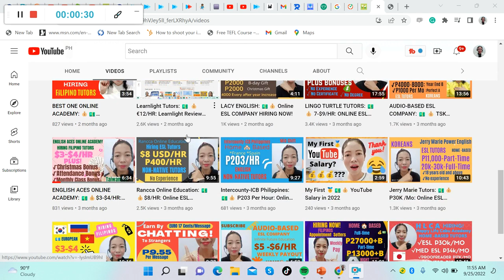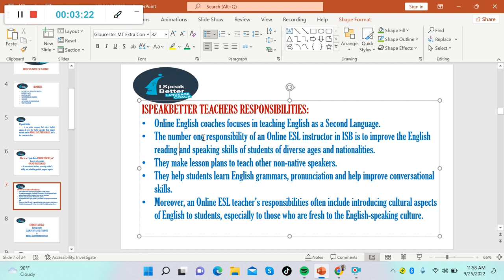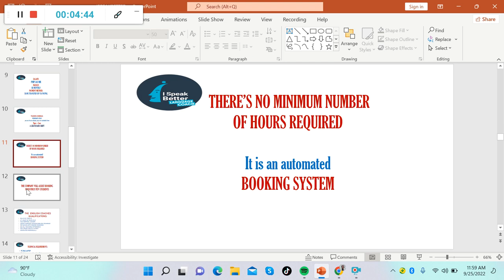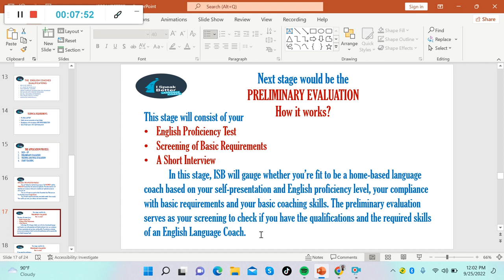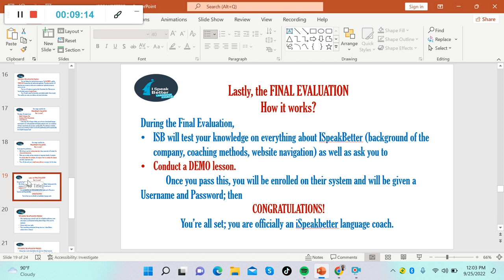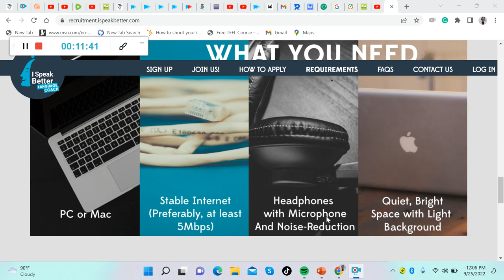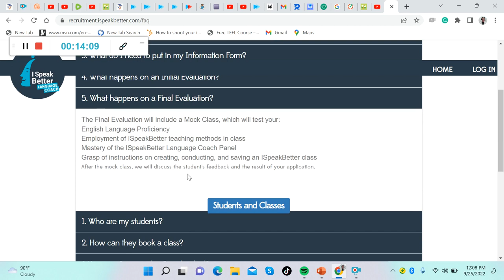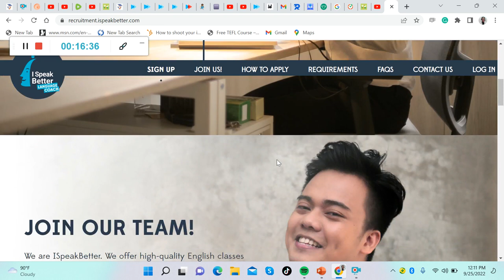iSpeak Better Tutors 💵💰 P140/HR: iSpeak Better Review/Application Process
This video is for people who want to teach English online.

STARTED: APRIL 14, 2020
MONETIZED:
1000 -JAN. 6, 2021
1500 - Feb. 16, 2022
2000 - May 18, 2022
2500 – July 14, 2022
3000 – Aug. 28, 2022